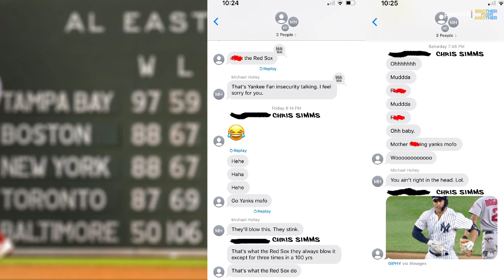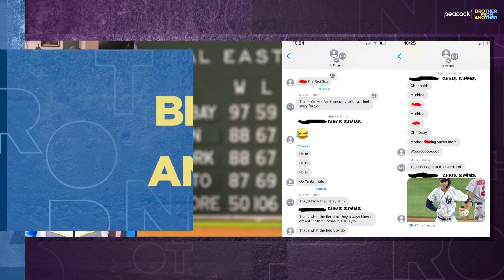Dak Prescott playing at high level in return season for Dallas Cowboys | Brother from Another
Chris Simms joins the show to explain why Dak Prescott is performing as well as he's ever performed for the Dallas Cowboys and cites his improvements with pre-snap recognition.